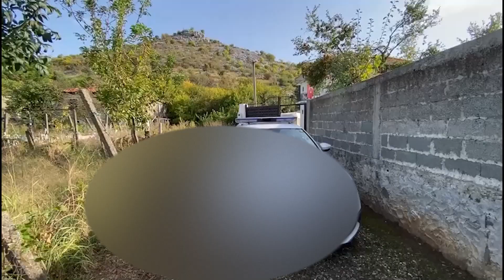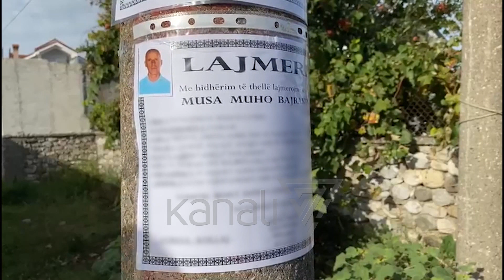SHKODËR, VRET FQINJIN ME SËPATË, KRIM PËR MOTIVE TË DOBËTA - News, Lajme - Kanali 7